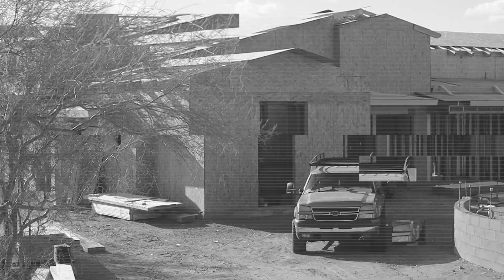Who Determines The Budget? Season 2 Episode 2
Who determines the budget? What is the budget come from and how does it work? Is it possible to design a project somewhat close?

Camera Gear:
Canon EOS R
DJI Ronin SC
MeFoto GlobeTrotter Tripod
Rode VideoMicro Mic
Rode SmartLav+
Zoom H1N Recorder